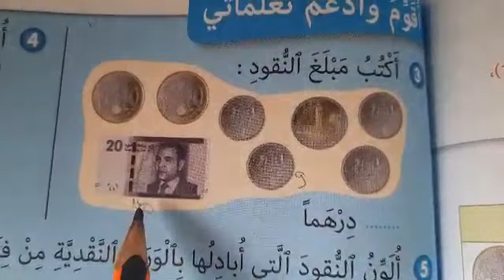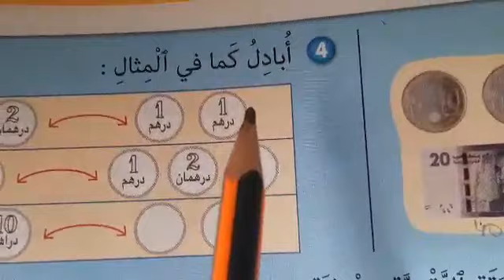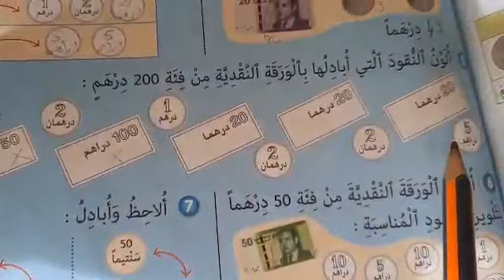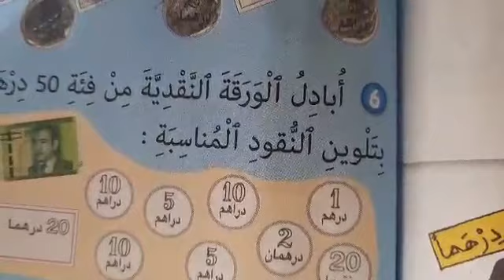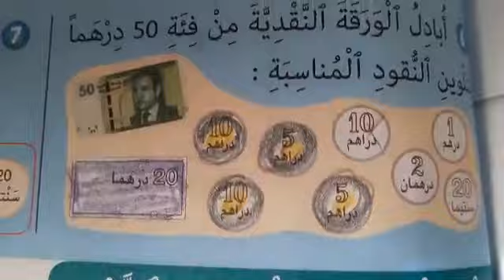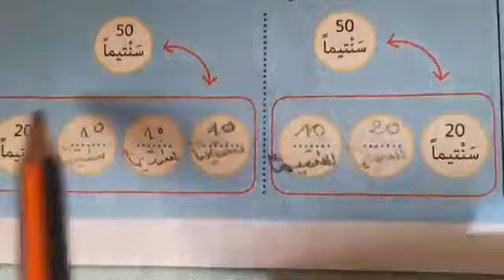الرياضيات:المستوى الثاني:النقود:أقوم وأدعم تعلماتي.